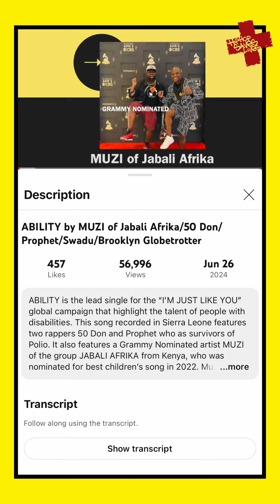Hip Hop Saves Lives -GRAMMY RUN v21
GRAMMY RUN continues! We are approaching 57,000 views on our Grammy submitted song! MORE TO COME!